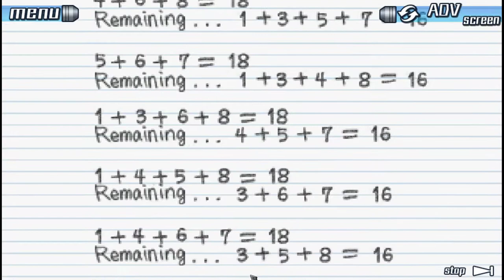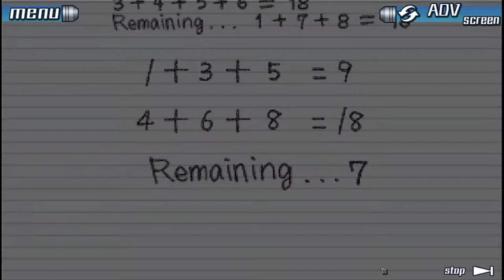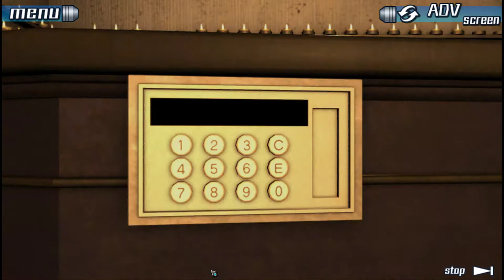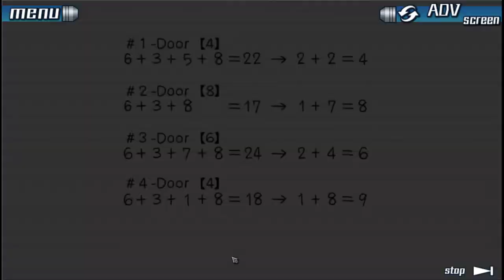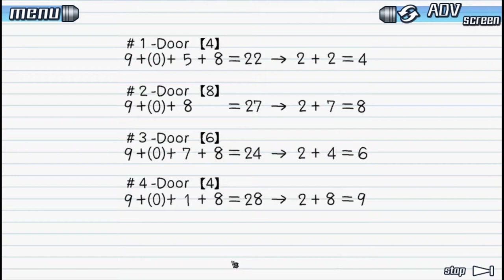Zero Escape: The Nonary Games: 999 [13] The Library is Open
I know I complain about this every video, but there is *so* much text that just adds nothing to the game. You don't have to repeat a concept 7 times for me to get it.

And that library puzzle was really bad. Click on all the bookshelves to get these objects. Garbage.